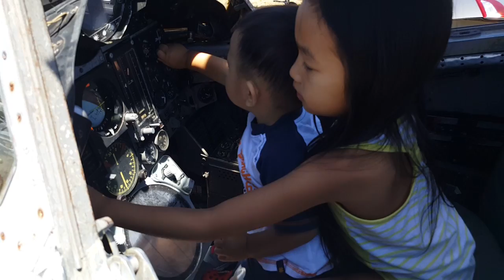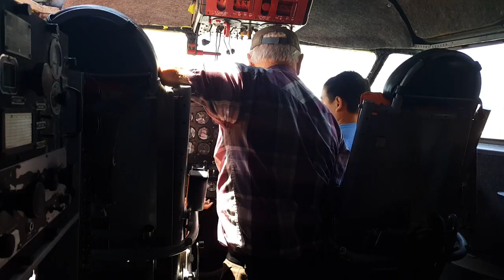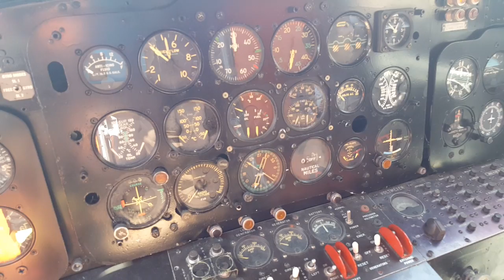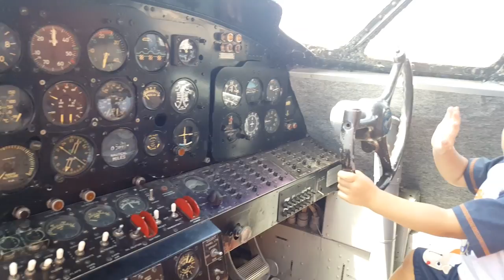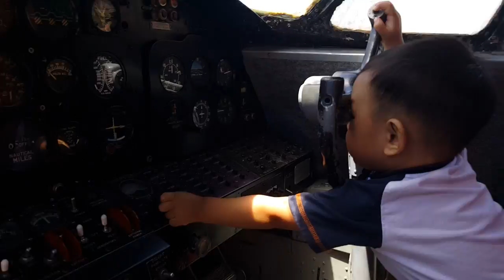Air Museum Santa Rosa